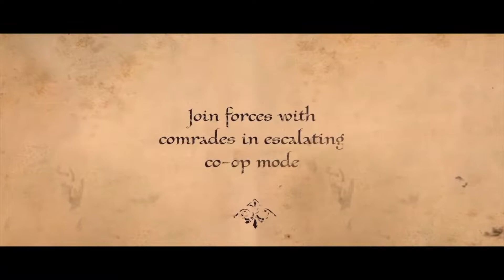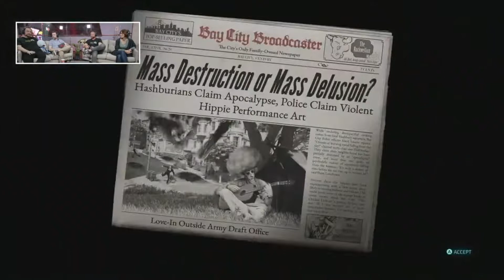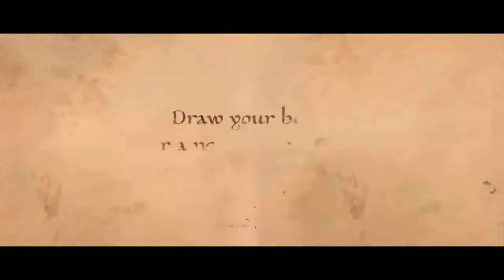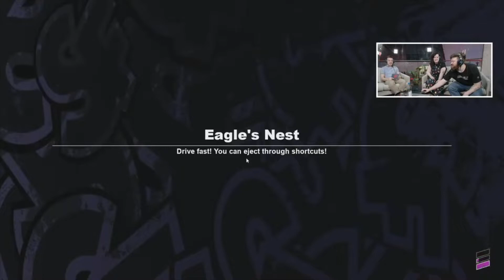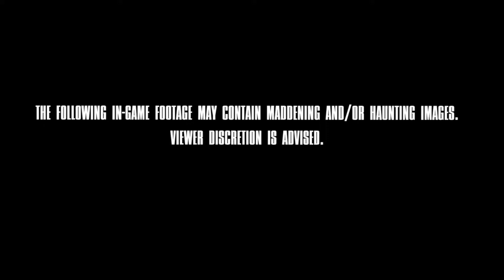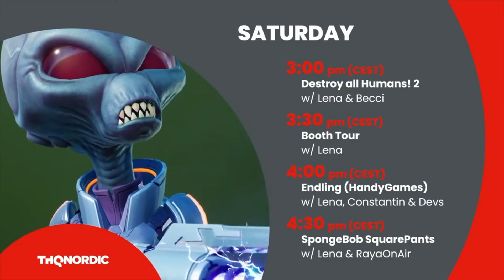Ep 322 - Gamescom 2022 THQ Nordic Day 2 Stream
Please enjoy the THQ Nordic Stream.  Comment, chill and have a good time.

Fan Mail -

Australia 6906